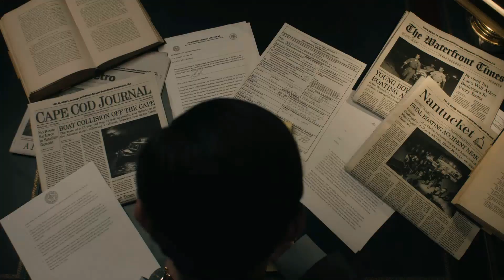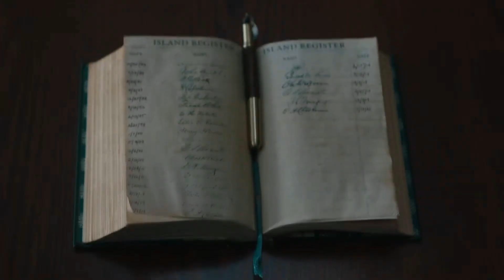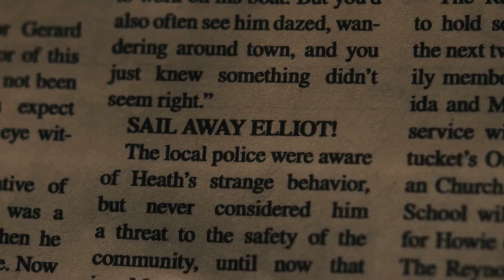STREAMLINE EPISODE 2 Dead Whisper 2024 Movie Review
Streamline Episode 2 CineTech: Dead Whisper: Does it Live Up to The Shining & The Others? | A Haunting Exploration of Grief (Review)
Are you a horror fan craving a chilling atmosphere and a deeper story?  Then "Dead Whisper" (2024) might be your next must-watch! This YouTube review dives deep into the film, comparing it to classic slow-burn horrors like "The Shining" and "The Others."

We explore the emotional core of Dead Whisper:  grieving lawyer Elliot Campbell (Samuel Dunning) is lured to a mysterious island by whispers of reuniting with his deceased daughter.  But is this a chance for healing or a gateway to something sinister?

This video review analyzes all aspects of the film:  from Dunning's powerful performance to the masterfully crafted atmosphere and unsettling camerawork.  We delve into the script, exploring its themes of grief, the allure of the supernatural, and the cost of chasing impossible dreams.

But is Dead Whisper as iconic as its predecessors?  We compare the film to "The Shining" and "The Others," examining its use of psychological horror and slow-burn suspense.  Does it deliver the same level of chills?  Find out in this comprehensive review!

This video is perfect for you if:

You're a fan of atmospheric horror films.
You enjoy stories that explore grief and loss.

You're interested in how "Dead Whisper" stacks up against classic horror titles.

So, grab your popcorn, dim the lights, and click play!  We'll take you on a journey into the chilling world of "Dead Whisper" and help you decide if it deserves a place on your horror shelf.

Here are some other videos you might enjoy:

00:00 Introduction
00:35 Summary
00:59 Acting
01:18 Direction
01:35 Screenplay
01:52 Themes
02:09 Technical Aspects
02:25 Comparison
02:37 Personal Opinion
02:54 Conclusion